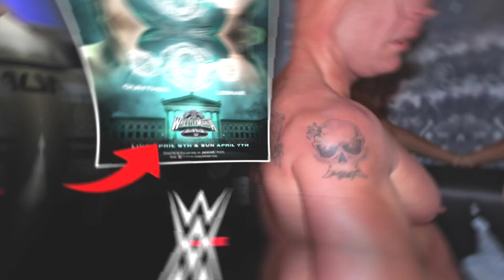FINALLY ! Brock Lesnar LAST MATCH Confirm ? Brock Lesnar vs GUNTHER WrestleMania MATCH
Queries Solved:-

Brock Lesnar vs GUNTHER
WWE WrestleMania 40
Brock Lesnar vs GUNTHER WrestleMania MATCH